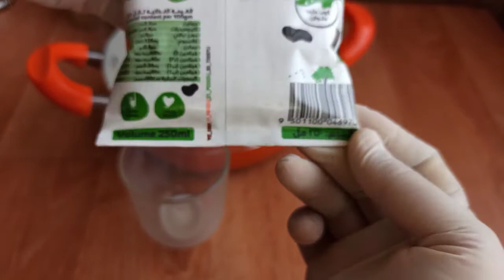كريم كراميل | ناعم من دون فرن (حلويات رمضان)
حلويات سهلة وسريعة,  عمل الكريم كراميل باسهل طريقه😍 وخالي تماما من رائحة البيض👍😍 وبدون ماتستخدمي الفرن 🤗

كريم كراميل
المكونات تبع كريم كراميل
لتر حليب
 5حبات بيض
نص كوس سكر
ملعقة خل
المكونات تبع الكراميل
كوب سكر
طريقه الكرمله
نسكب السكر ونتركه حتى يذوب ويصبح لونه ذهبي غامق وبعدها نسكب الكرميل لصحون
طريقه الكريم
نسخن الحليب
ونخلط البيض جيدا مع السكر والخل ونسكب لفوق الحليب ونخلط حتى يغلي وبعدها نسكب الخليط لصحون الي عليها كراميل ونحط الصحون داخل صحن كبير ونسكب ماء ساخن نغمر نص الصحون بالماء الساخن بعدها نضع الصحن فوق الشوله ونتركه ساعه كامله وبعدها نتركه يبرد بحرارة الغرفه وبعدها ندخل البراد لمدة 3ساعات
وبعدها نطلع الكريم ونقلبهم لصحن اخر ونقدم وبالعافيه

كريم كراميل, كراميل, وصفات رمضان, طبخ رمضان, وصفات رمضان, حلويات رمضان, حلا رمضان,
الطريقة بالفيديو بالتفصيل الممل
رمضان كريم, رمضان مبارك